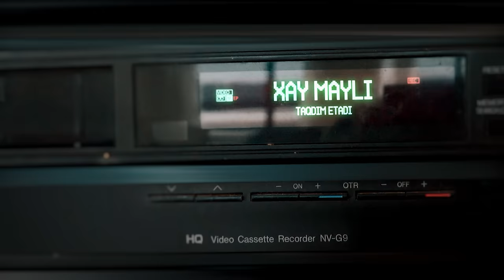Nozim Safari Kulgilektualga qarshi | Mirshakar Fayzulloyev, Nozim Safari | OLTIN G’ILDIRAK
Bugungi shoumiz ishtirokchilari Stand up comik Mirshakar Fayzulloyev va Bloger Nozim Safari eng yaxshi ixtirolarni himoya qiladilar. Ularga esa Stand up comik Islom Karimov va Bloger Abdullajon Yusupov hakamlar ha’yati sifatida baho berishadi.

SAVR oling!